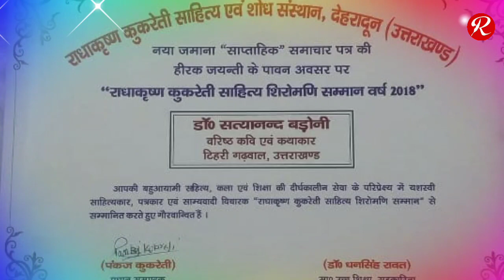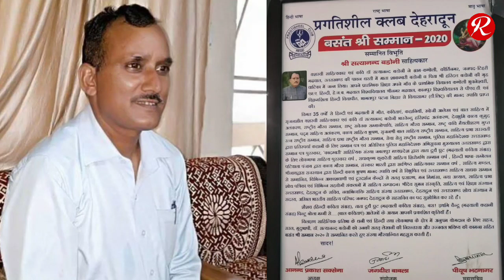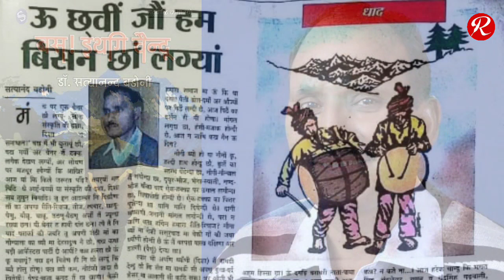Hindi Kavita | निःशब्द | डॉ. सत्यानंद बडोनी | देहरादून | उत्तराखंड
आवाज/रचनाकार
भाषा : हिन्दी
एडिटर

**Rights for this audio for Youtube plateform is with Rawat Digital; provided by Dr. Satyanand Badoni (Poet)...

Pauri Garhwal, Tehri Garhwal, Chamoli, Uttarkashi, Rudraprayag, Dehradun, Haridwar, Almoda, Nainital, Champawat, U.S. Nagar, Bageshwar, Pithoragarh, Uttarakhand, Anoop Singh Rawat, Gween Malla, Bironkhal.